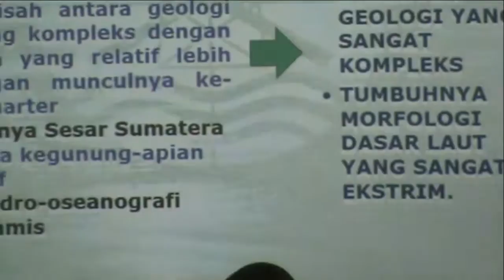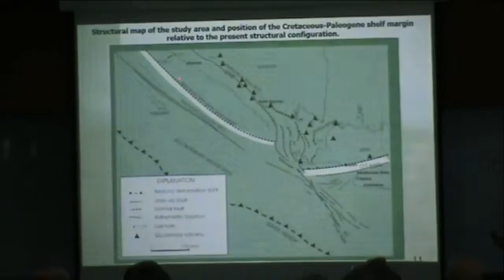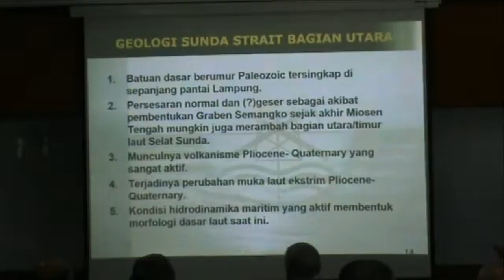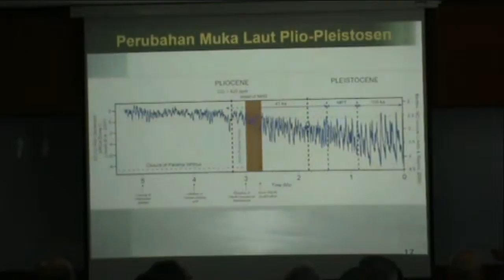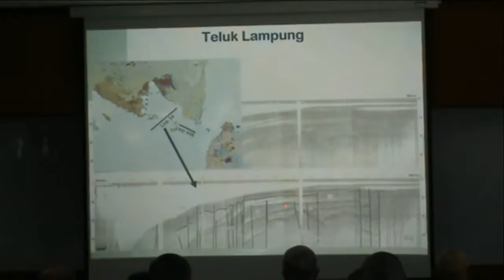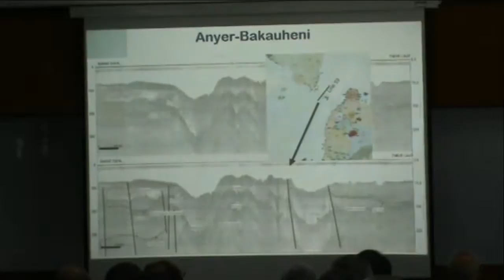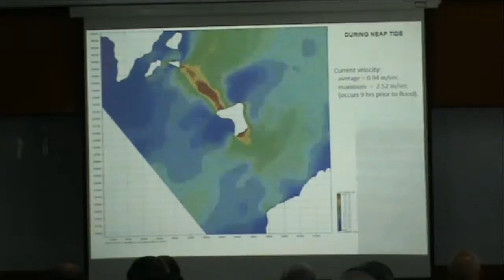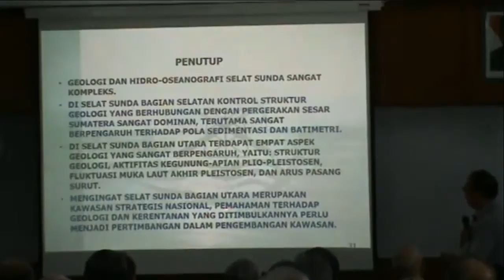Mengungkap Potensi Gempa Bumi Selat Sunda dalam Forum Purnabakti Prof Hery Harjono Part 6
Mengungkap Potensi Gempa Bumi Selat Sunda dalam Forum Purnabakti Prof Hery Harjono part 6 presentasi Dr  Susilohadi